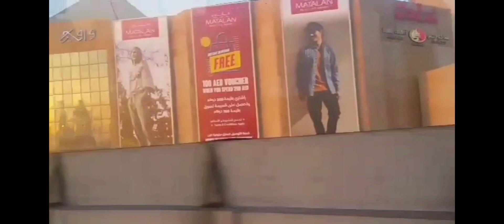Overnight Sa Team Sawi Enjoy Together😘😍😄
Carm c domingo